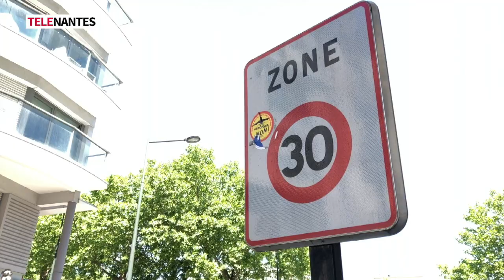DÉBAT. Nantes va-t-elle trop loin sur le sans voiture ? Reportage sur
REPORTAGE TELENANTES : Questions réponses entre les lecteurs de Presse Océan et Johanna Rolland maire de Nantes (PS).